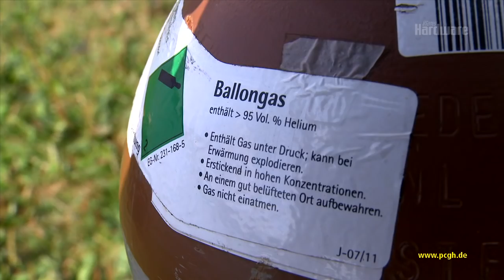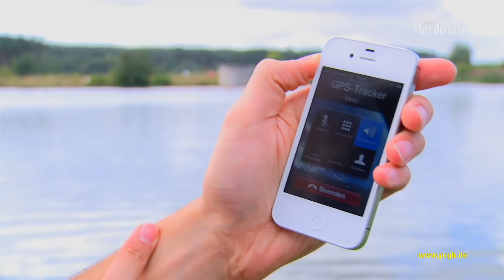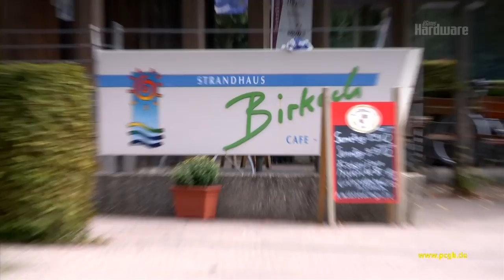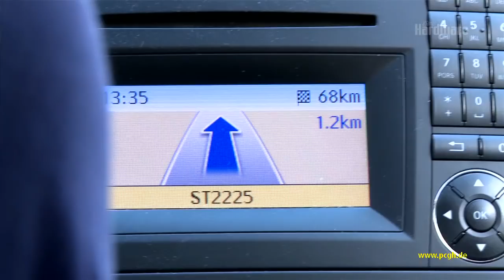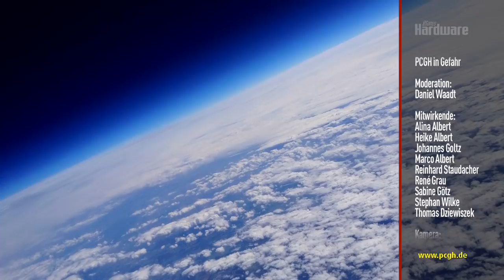GoPro fällt aus Weltraum und filmt dabei | Wetterballon in Stratosphäre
Den Weltraum haben wir bei unserem Stratosphärenflug zwar nicht ganz erreicht, mit dem iPhone 4S und der Gopro HD Hero 2 als Kamera aber trotzdem spektakuläre Aufnahmen machen können. Die Erde konnten wir damit für das wohl aufwändigste PCGH-in-Gefahr-Video aus einer Höhe von etwa 34 KM filmen.